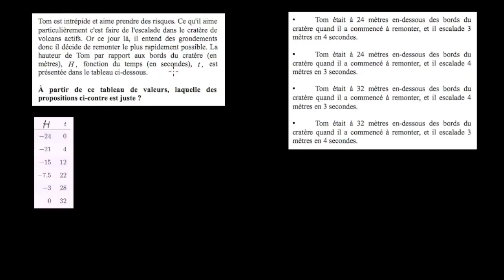Interpréter un tableau de valeurs d'une fonction affine - exemple 2